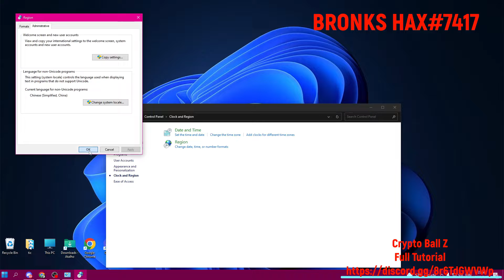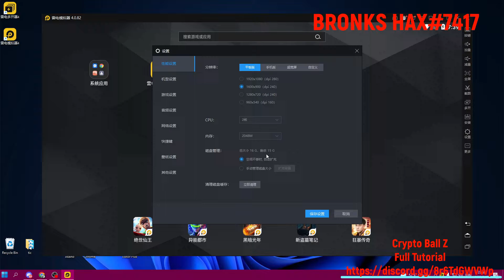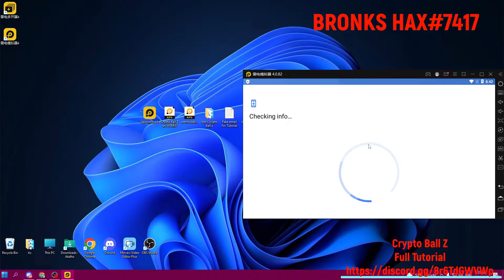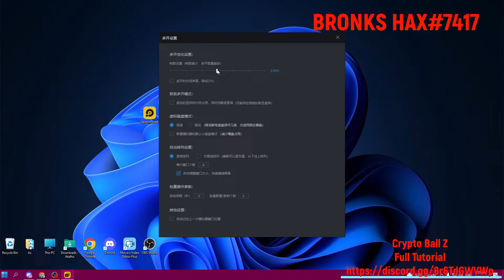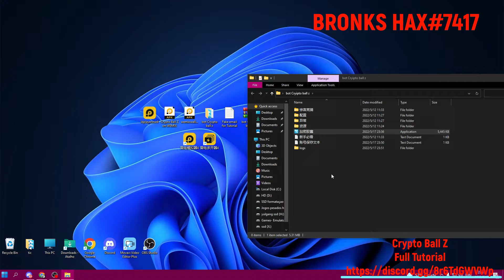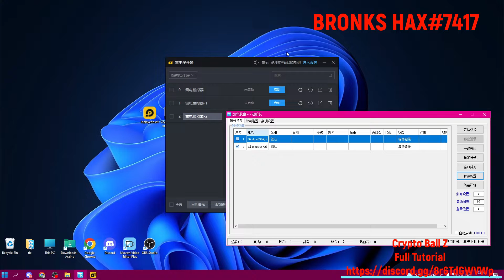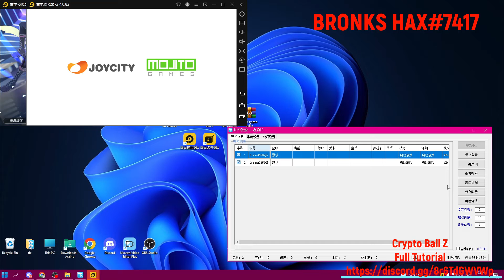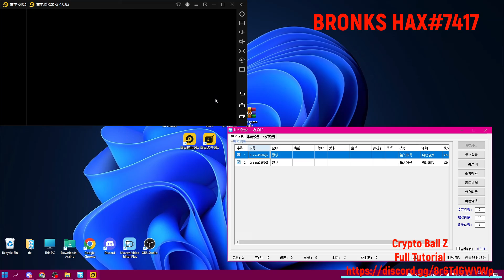CRYPTO BALL Z BOT TUTORIAL- FULL INSTALLATION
1 Fully automatic numbering
2 Automatic selection
3 Fully automatic mainline mainline plot
4 fully automatic combat
5 Automatically enhance combat power
6 Fully automatic evolution of various heroes
7 Fully automatic routine tasks
8 Automatically receive various task rewards
9 Automatic collection of crystals
10 Fully automatic withdrawal
11 Seckill- kill boss fast DMG